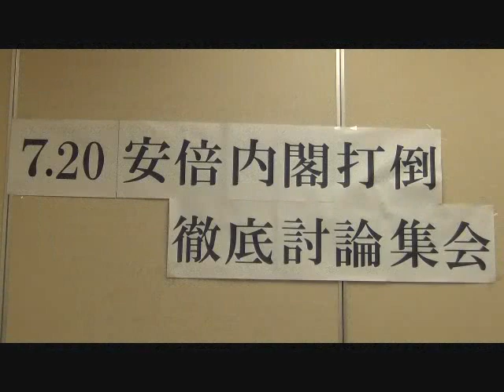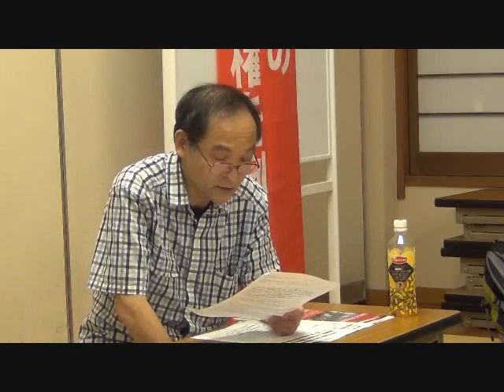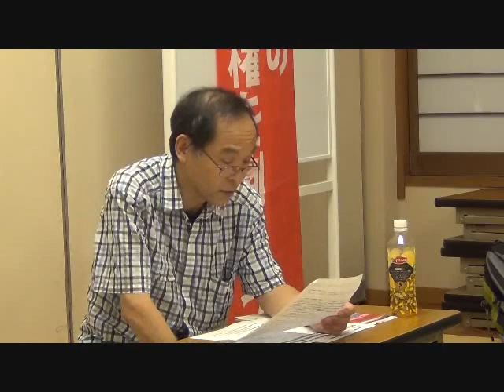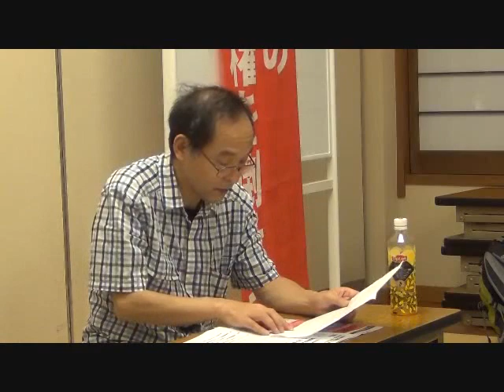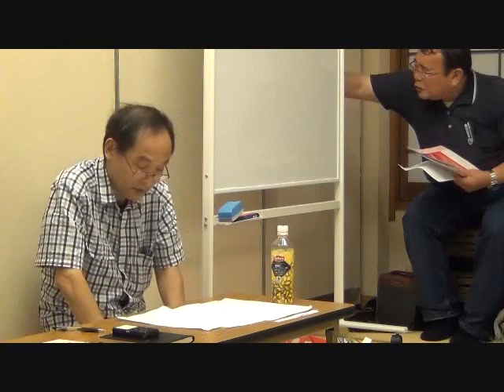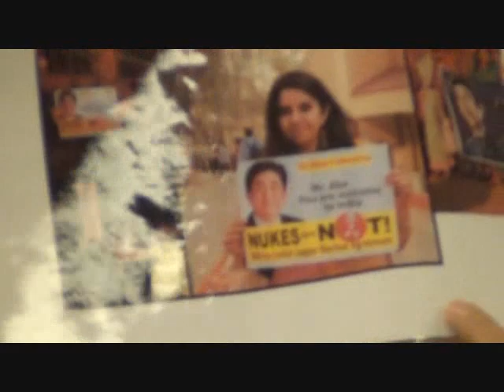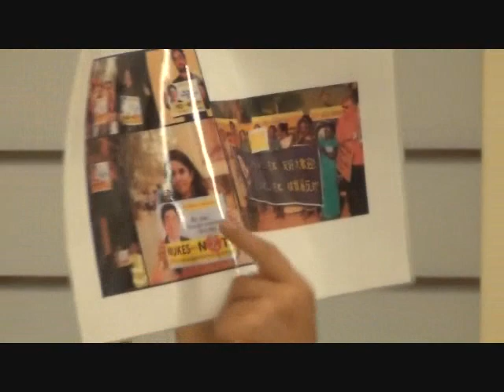20140720 UPLAN 【集会】安倍内閣打倒!徹底討論集会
【平和と民主主義をめざす全国交歓会】
◎安倍首相の７月８日オーストラリアの国会演説の報告が入ってきています。
武器の共同開発や集団的自衛権を行使できるようにアメリカだけでなく、アメリカの同盟国の紛争にも積極的に参加する明確な意志を示しています。
（本文）
「本日私は、アボット首相と、防衛装備品及び技術の移転に関する協定に調印します。これは、私たちの歴史に「特別な関係」を刻む、まさに最初の一歩となるでしょう。
そればかりではありません。
こと安全保障に関し、日本は長らく内向きでした。しかし日本には、いまや一つの意思があります。世界の恒久平和を願う国、また世界有数の経済力をもつ国としてふさわしい貢献を、地域と、世界の平和を増すため行おうとする意思です。
日本とオーストラリアには、それぞれの同盟相手である米国とも力を合わせ、一緒にやれることがたくさんあります。
なるべくたくさんのことを諸外国と共同してできるように、日本は、安全保障の法的基盤を一新しようとしています。法の支配を守る秩序や、地域と世界の平和を、進んで作る一助となる国にしたい。そう思えばこそ、「積極的平和主義」のバナーを掲げています。
太平洋からインド洋に及ぶ広大な海と、その空を、徹底的にオープンで、自由な場として育てるため、いっそう力を合わせましょう。」